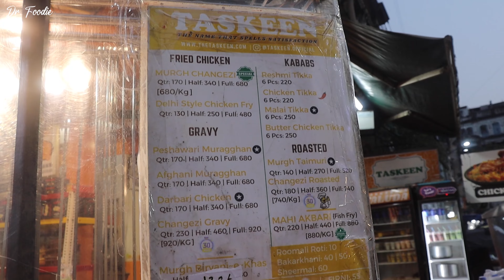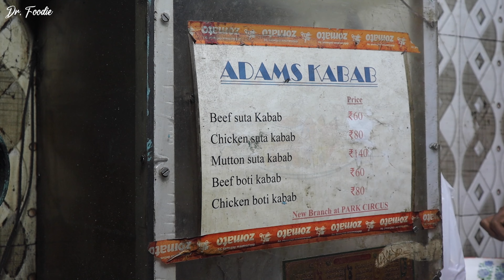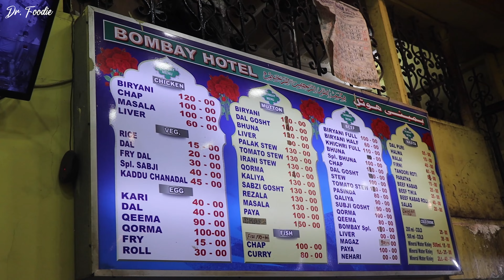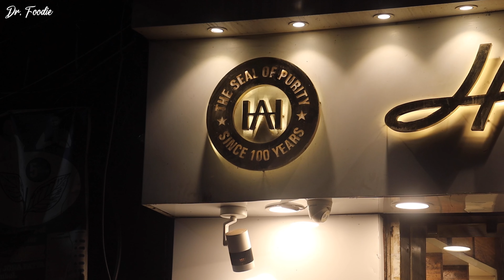১০৫ বছরের পুরানো দোকানের গরুর সুতা কাবাব | কলকাতা জাকারিয়া স্ট্রীট!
১০৫ বছরের পুরানো দোকানের গরুর সুতা কাবাব | কলকাতা জাকারিয়া স্ট্রীট!